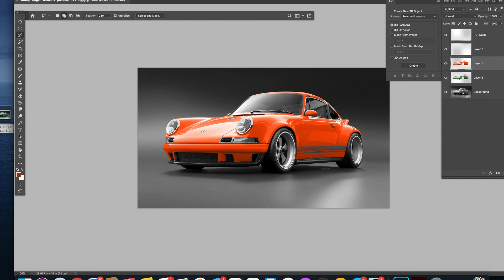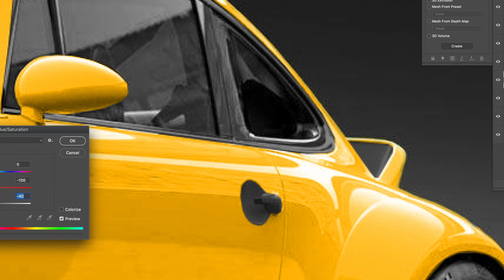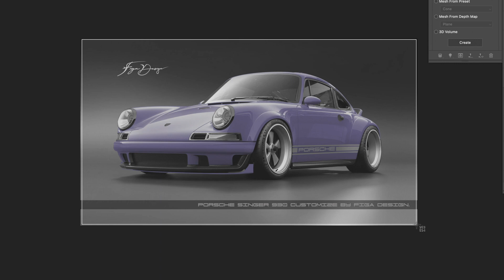911 Modified by Singer | Porsche 911 Tribute | top gear How to Porsche Singer Aquí un video.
Aquí un corto video de como transformar un auto que ya es muy bonito en otro igual o con otro color! Porsche Singer Aqui un video de como cambiar su apariencia.
How to Porsche Singer Aqui un video de como cambiar el color y la apariencia top gear
Although the new Porsche 911 is really quite marvellous, James takes a spin in a 911 modified by Singer Vehicle Design - a custom built tribute car that cherry picks the best bits from 50 years of 911 history. And it creates something really quite special.